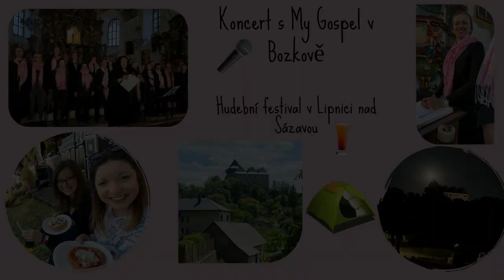Radosti dle Libosti - 1. vlog || Koncert s My Gospel, Festová Lipnice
Ahoj, já jsem Míša a vítám vás u mého prvního vlogu!
Žiji v Praze, ale původně jsem z Krkonoš :) Je mi 26 let.
Pracuji v TV NOVA a zpívám v gospelovém sboru - My Gospel!
Jsem velký nadšenec hudebního průmyslu, takže koncerty, festivaly a veškeré akce spojené s hudbou, to je moje! Mám ráda seriály, cestování, vaření, stříhání a natáčení videí...
Ale jsem fanda i přírody a tu v Krkonoších máme krásnou!

Právě takhle chci pojmout moje vlogování - poznávání nových míst, kde se dobře najíst, napít, kam zajít na hezký koncert..
No prostě veškeré zážitky, které píše sám život.

Hudba vyskytující se ve videu:
Atomic Kitten - The Tide is High
Intro - Summer of 1984 - RKVC
Podkres - Movavi program  - Attention